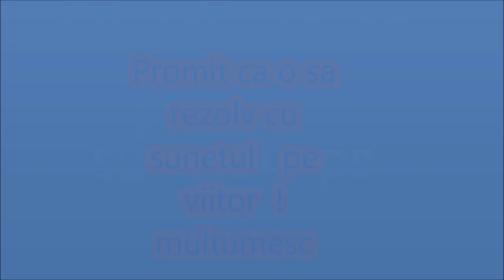Reactoonz si Bonanza dupa bonus hunt Haide Garga !!!